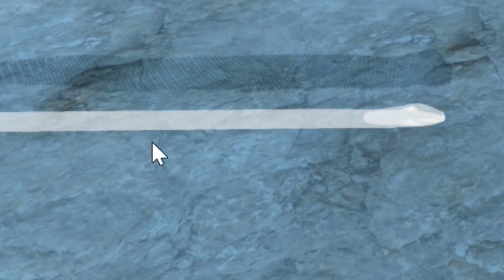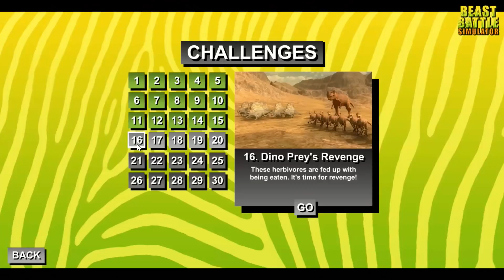BURN T.REX BURN!!! | Beast Battle Simulator | Ep4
Herbivores and Carnivores Locked in the final battle! And play a little bit of football on the side of course.

east Battle Simulator is a physics based battle-simulation sandbox game featuring dinosaurs and animals. Want huge armies of dinosaurs to fight one another with lasers? Then this is your game! Test your skill with challenge mode or let your dreams come true in Sandbox mode, either way things are going to explode and you might just enjoy it a little bit.